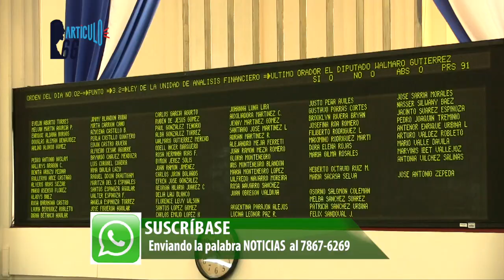Daniel Ortega y Rosario Murillo, en la mira de Europa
Con 609 votos a favor, una cifra histórica, se aprobó la resolución promovida en el Parlamento Europeo contra la dictadura de Nicaragua, con la cual le dejan saber al régimen que si aprueba su combo de leyes represivas, la eurocámara no tendrá piedad y se vendrá con nuevas sanciones de las que no se salvaría Daniel Ortega ni Rosario Murillo-